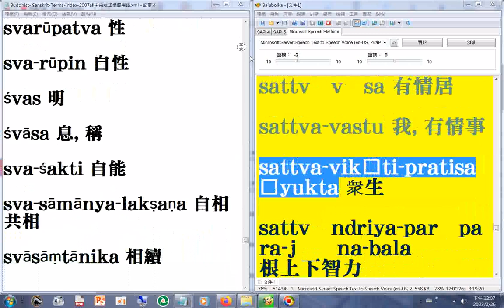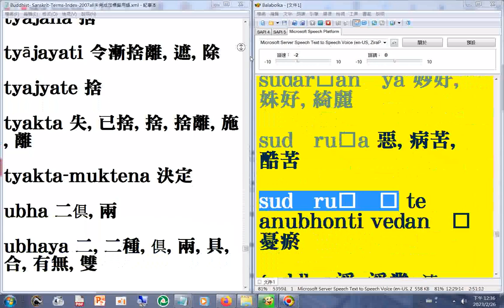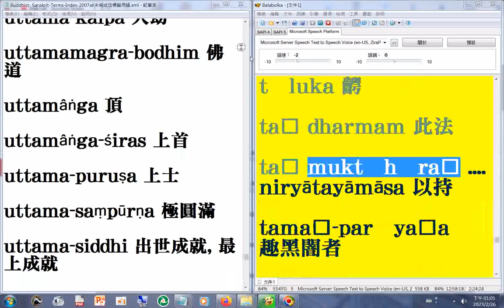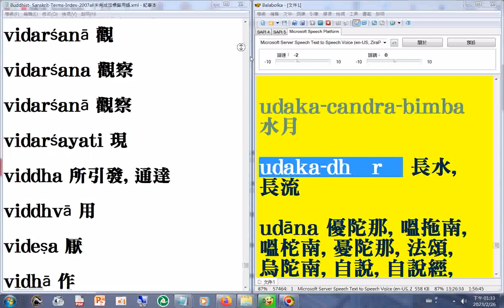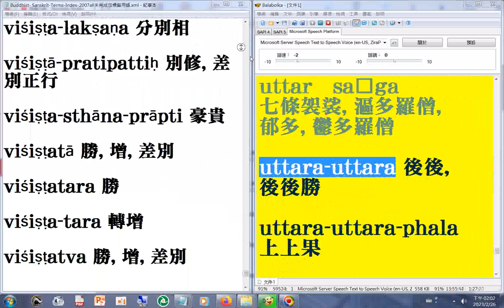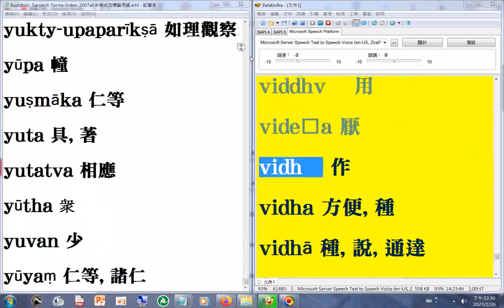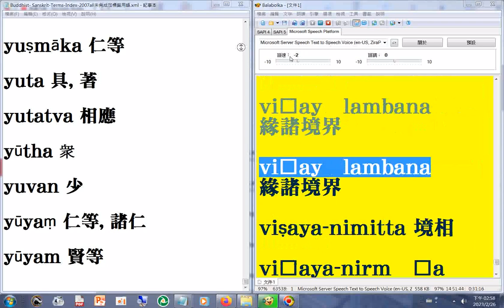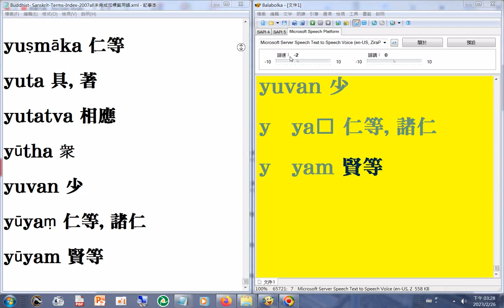另有#梵英漢字典 極簡版 全文瀏覽02(01+02)附加#美語發音(梵文羅馬轉寫字 的英文，但非正確發音，只供了解研究參考之用)Buddhist Sanskrit term